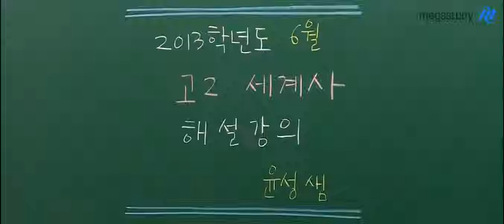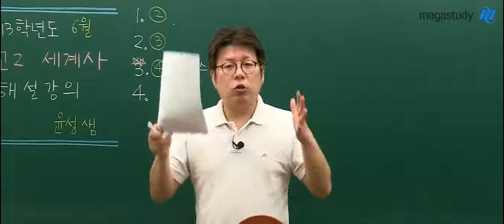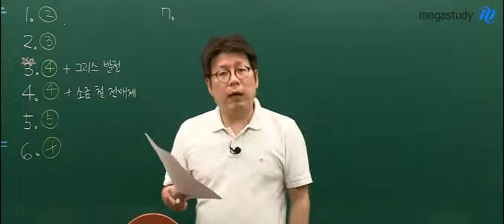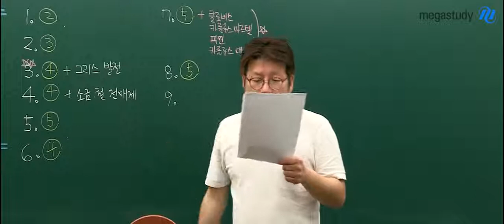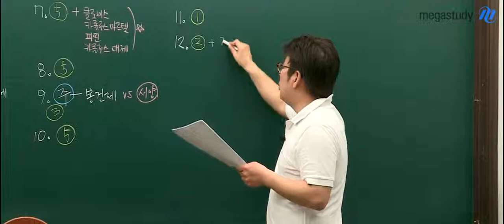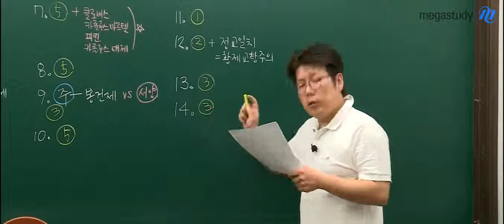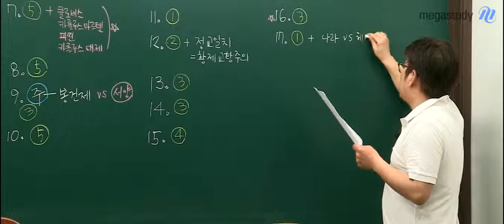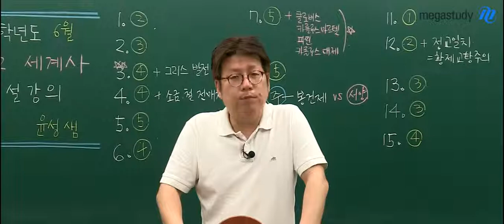[메가스터디] 고2 6월 모의고사 해설강의 "사회 조윤성 세계사 1번~20번 해설"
메가스터디 고2 6월 모의고사 해설강의입니다. 사회 조윤성 선생님이 세계사 1번~20번까지를 설명해드립니다. - 합격불변의 법칙 메가스터디